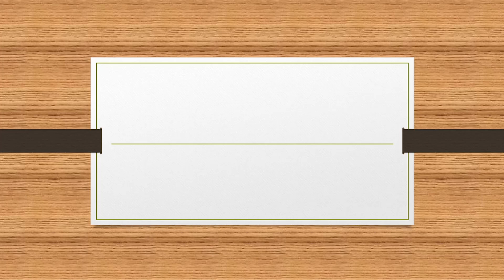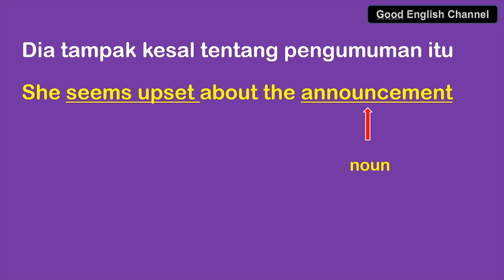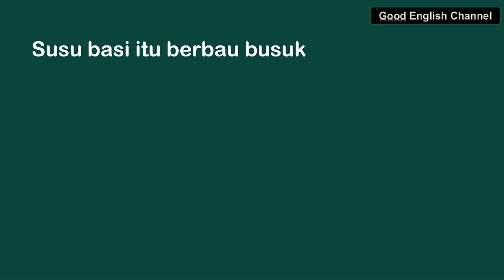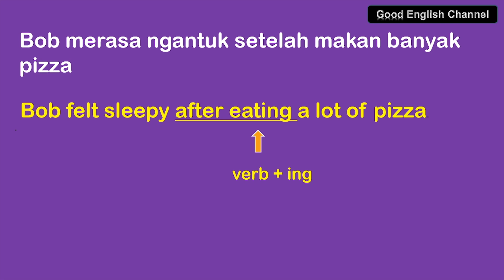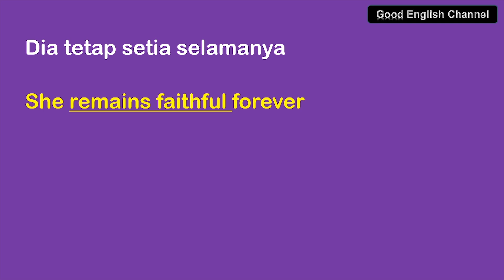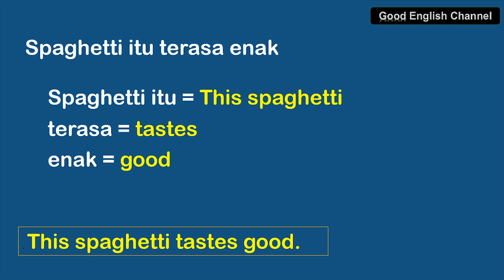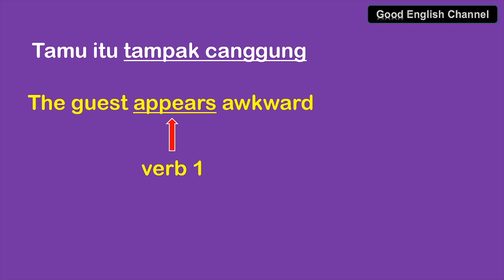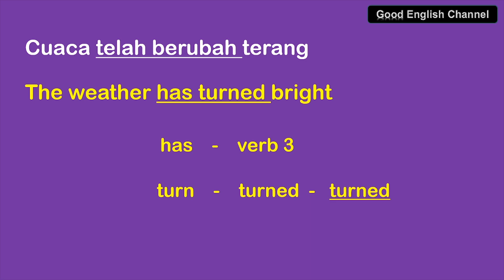SETIAP ORANG INGIN CEPAT BISA BERBAHASA INGGRIS DENGAN CARA MUDAH SEPERTI YANG ADA DI VIDEO INI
Cara mudah belajar bahasa Inggris  yang mudah dilakukan sendiri dirumah. Cara mudah belajar Bahasa Inggris dalam video ini merupakan cara belajar yang perlu persiapan agar mampu secepatnya bisa menggunakan bahasa Inggris untuk berkomunikasi baik lisan maupun tertulis. Cara mudah belajar Bahasa Inggris sebagai cara belajar yang diinginkan oleh setiap orang agar dalam waktu singkat mereka mahir  berbahasa Inggris. Cara mudah belajar Bahasa Inggris memerlukan materi pembelajaran yang baik dan  penjelasan yang rinci seperti dalam video ini sehingga pemahaman tersebut menjadi dasar dan acuan menggunakan bahasa Inggris kapanpun. Cara mudah belajar Bahasa Inggris dalam video ini menjadi pilihan yang tepat agar tidak gagal, tidak membuang waktu percuma untuk belajar, sehingga dalam waktu yang dimiliki menjadi bermanfaat dan mendapat hasil yang banyak dan paling maksimal. Cara mudah belajar Bahasa Inggris untuk sehari - hari perlu dasar-dasar pengetahuan bahasa inggris yang banyak agar kemampuan berbahasa Inggris tulis dan lisan terpacu dengan baik dan semua itu tersaji dalam video ini. Cara mudah belajar Bahasa Inggris untuk bahasa Inggris sehar-hari setiap hari memerlukan latihan atau drill yang intensif sehingga kemampuan berbahasa Inggris menjadi berkembang maksimal. Cara mudah belajar Bahasa Inggris memerlukan referensi yang kuat agar terbentuk pengetahuan dan keterampilan berbahasa cukup memadai dan maksimal. Cara mudah belajar Bahasa Inggris bercapak-cakap di berbagai situsi dan tempat dan berbagai orang dengan memiliki topic yang luas ditunjang oleh kosakata yang banyak serta menggunakan dalam berbagai kalimat untuk menyampaiakn makna. Cara mudah belajar Bahasa Inggris merupakan jalan utama mencapai tujuan belajar agar secepatnya bisa berbahasa inggris lancar dan mahir. Cara cepat belajar Bahasa Inggris memerlukan latihan yang efektif didukung oleh acuan dan arahan yang jelas dan benar. Cara mudah belajar Bahasa Inggris diterapkan dengan cara sejelas mungkin dan serinci munggkin. Cara mudah belajar Bahasa Inggris memerlukan latihan yang efektif didukung oleh acuan dan arahan yang jelas dan benar. Cara cepat belajar Bahasa Inggris diterapkan dengan cara  serinci munggkin. ini merupakan cara terbaik dan paling efisen dalam belajar setiap hari dan di tempat yang tidak terikat sesuai dengan kondisi para pembelajar. Cara cepat belajar Bahasa Inggris  yang efektif didukung oleh sarana yang jelas dan benar. Cara mudah belajar Bahasa Inggris diterapkan dengan latihan  dan seefiesien mungkin agar waktu yang dimiliki oleh para pembelajar bermanfaat. Cara mudaht belajar Bahasa Inggris dipahami sebagai cara belajar yang paling memperhitungkan waktu dan kecepatan belajar yang diperlukan banyak orang agar dalam waktu singkat mereka bisa mencapai kelancaran dalam berbahasa inggris dan segera melamar pekerjaan atau melanjutkan studynya.
Cara mudah belajar Bahasa Inggris merupakan cara yang selalu ditanyakan orang agar mereka mampu berbahasa Inggris dalam waktu singkat dan tidak perlu biaya yang banyak. Itu kerana mereka merasa perlu segera memenuhi syarat mampu berbahasa inggris lisan dan tulis seperti yang diminta fihak lain. Cara cepat belajar Bahasa Inggris merupakan jawaban yang selama ini orang ketika di saat belajar cendrug mengabaikan bahasa inggris karena berbagai alasan, tidak suka, tidak bisa, sulit, membosankan dan berbagai alasan lainnya. Cara cepat belajar Bahasa Inggris sudah sering dicoba orang, namun tanpa konsep yang jelas dan pengalaman mengajar yang relefan  berkwalitas juga akan sulit mencapainya, paling hanya sebuah jargon belaka. Perkembangan zaman dan teknologi juga ikut menentukan bahasa inggris yang harus dipelajari dan dikuasai sebagai kemampuan dasar baik dalam belajar ditingakt lebih tinggi terlebih dalam profesi utama dalam bekerja untuk kehidupan setiap orang. Cara mudah belajar Bahasa Inggris mendukung perkembangan profesi kehidupan yang ada di dalam dan luar negeri .
Cara mudah belajar Bahasa Inggris menjamin keberhasilan setipa orang yang belajar di channel ini karena mereka dipajankan dengan bahasa Inggris yang kwalitas international. Cara cepat belajar Bahasa Inggris memberikan peluang kepada setiap orang yang merminat bisa berbahasa Inggris sebagai hobby maupun yang berhubungan dengan profesi kehidupan mereka. Begitu banyak peluang profesi yang bisa diperoleh dengan memiliki keterampilan berbahasa Inggris. Good English Channel menyediakan  vedeo pembelajaran yang sudah dirancang sengan jelas baik tujuannya , metoda pembelajaran serta materi pembelajaran yang dipilih untuk mendukung tercapainya tujuan belajar bagi setiap orang.
Cara membuat bahasa Inggris tidak sulit adalah dengan cara belajar yang mudah dipahami dan jelas masing- masing konsep yang harus dipahami